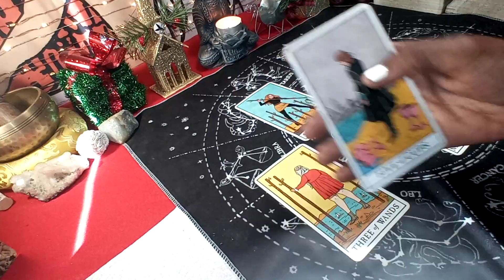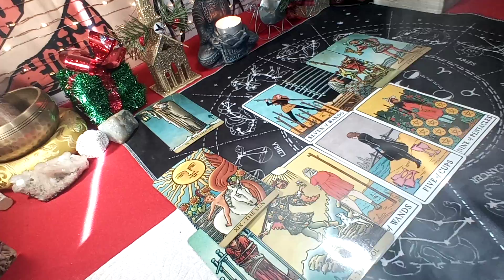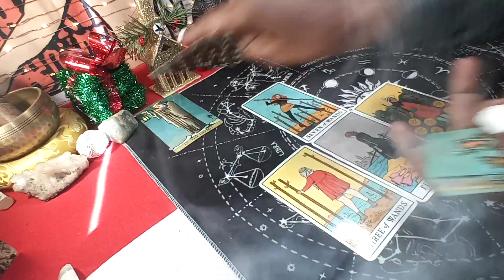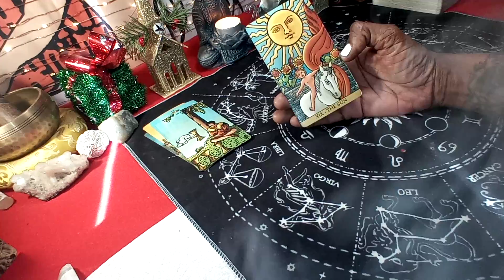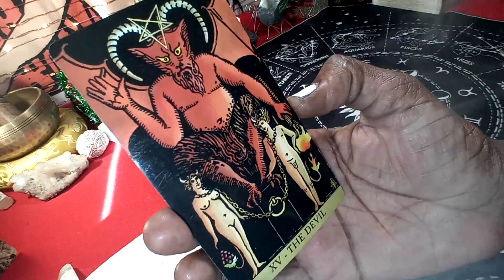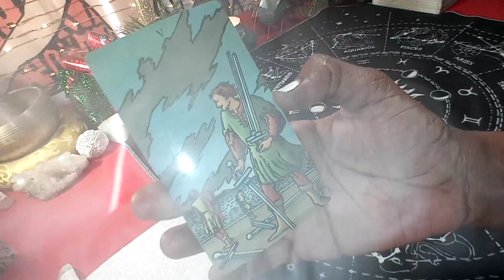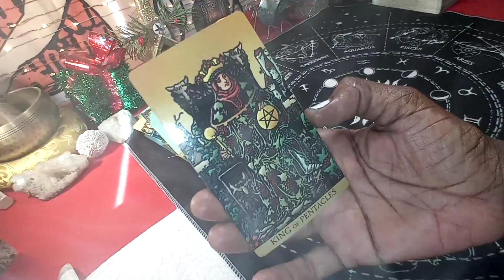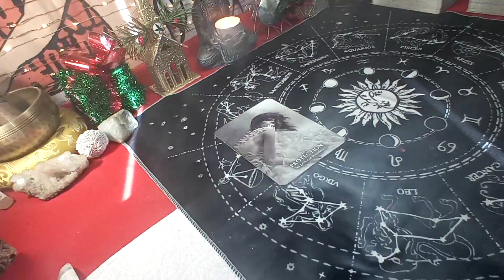CANCER♋ I deserve the silent treatment, i only did it 2 myself💕Dec.2020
Thanks Family for all the Love and support!
It truly means the World to me!💓💕💕💖💖💞🎀🎀💄💃💃💅💅💞💞💞💞🔥🌟🌟✨✨

Im.a sun Aquarius Scorpio moon Sag rising!💥🌟🔥✨
And i love every one of you!!💞💞💞🎀🎀💓💓💕💕💖💖💪🔥🌟🌟🌟✨💥